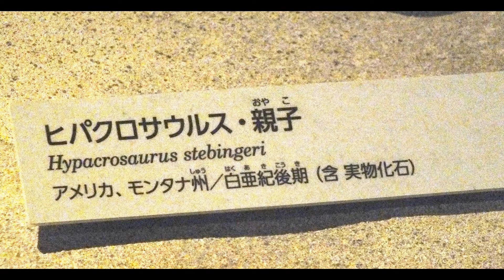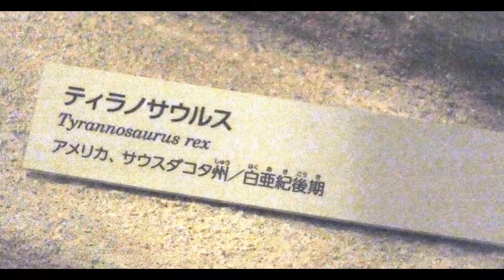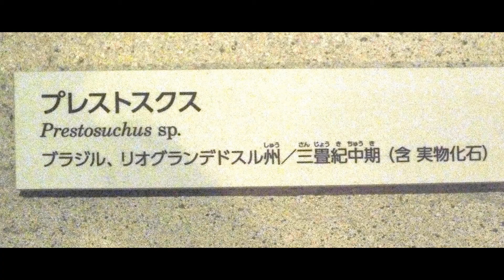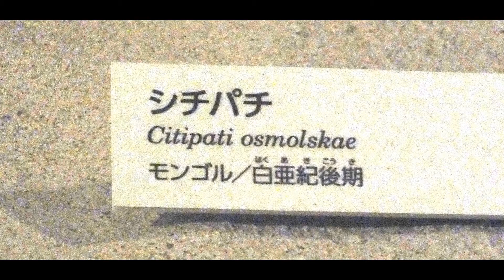Dinosaur fossil (National Museum of Nature and Science,Tokyo ).恐竜の化石(国立科学博物館)。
Dinosaur fossil (National Museum of Nature and Science,Tokyo ).
常設展、恐竜の化石(国立科学博物館)。